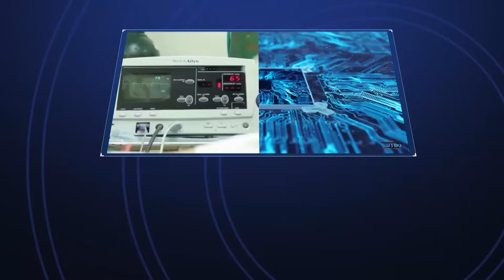ethiopia ተማሪዎች ተገደሉ እና ሌሎች መረጃዎቻችን | BILAL DAILY NEWS